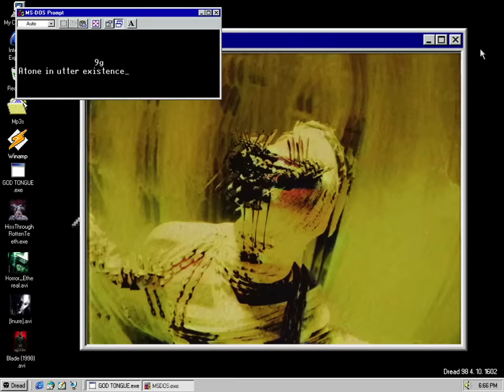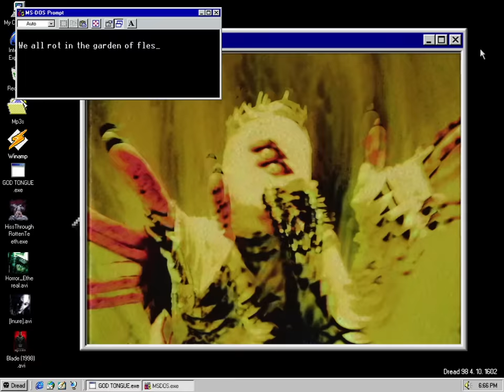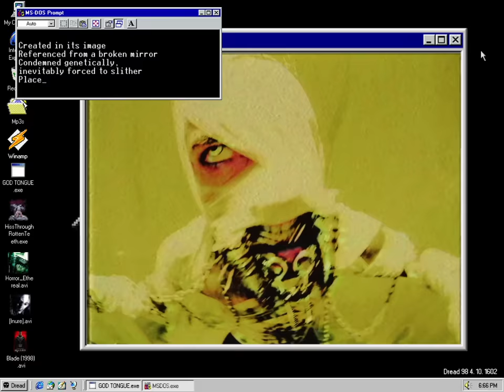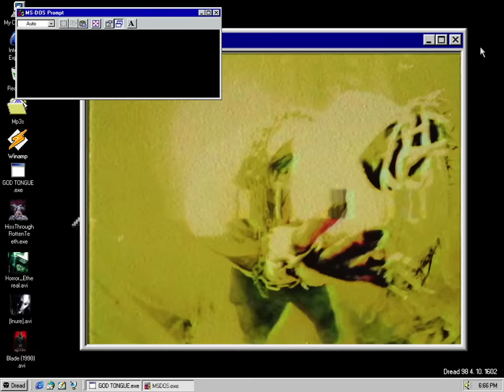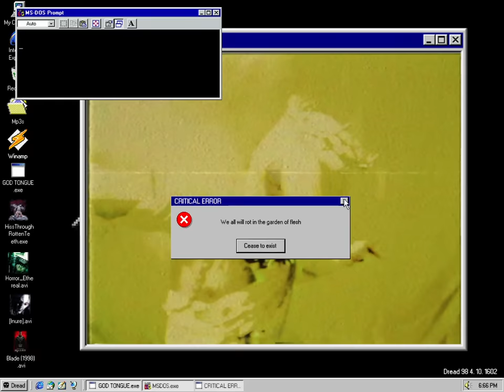MÉLANCOLIA - GOD TONGUE (OFFICIAL MUSIC VIDEO)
Official music video for "GOD TONGUE" from Melbourne based melodic blackened deathcore outfit @melancolia_exe. Debut album, HissThroughRottenTeeth, out now via Greyscale Records (AUS/NZ) and Nuclear Blast Records (Rest of World).

💉 LISTEN & ORDER:

Video by Jackson Webster Visuals

Mélancolia "GOD TONGUE" Lyrics

Failure of flesh
Depicted in ironic dread
Absolved of nothing
Atone in utter existence

We all rot in the garden of flesh
Bloat divine in reeds of nothingness

Swallow the bread and vomit the moral
Forced into flesh, they consider this normal?
Imperfect minds, bio-illogical mess
You too will rot in the garden of flesh

Mass of mistakes, writhing as utter waste
It pulls strings in your chest
In an attempt to take you with it

We all will rot in the garden of flesh
Nothing more, nothing less we all cease to exist

Created in its image
Referenced from a broken mirror
Condemned genetically, inevitably forced to slither
Place on a crooked path and forced into the wrong direction

Mark the sign of the cross this is now heathen season

And as we kneel on the bed of nails all is forgiven
So long as all of us are obedient
Communion granted only under command
Privileged punishment promised in salvation

We’re much too coward to piss upon eden
So spread your legs, accept the crucifix
Rosaries choke just like a noose
Sadomasochistic us to submission